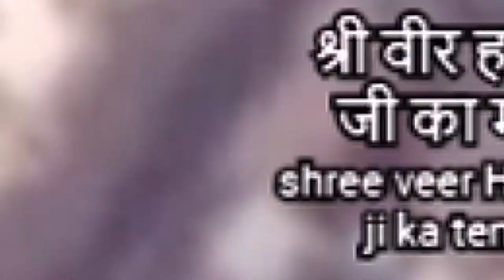BALOTRA- Beautiful City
Balotra Drone,Earth Views